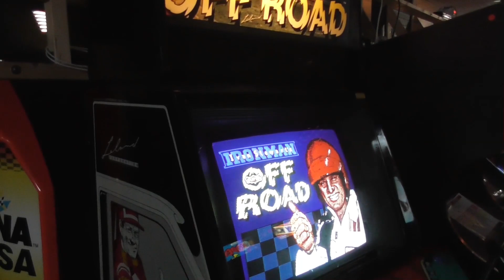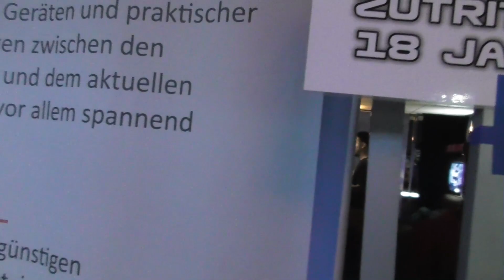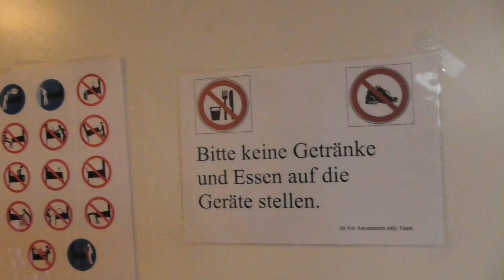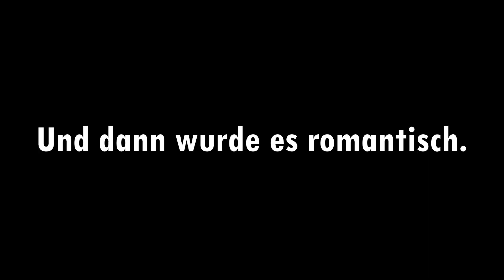Repro Snippets #08/15 - Rundgang beim For Amusement Only e.V. (Forentreffen Seligenstadt)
Guten Tag! Ich bin die Urlaubsvertretung. Lascheque mag anscheinend weder Senioren- noch "große Leute" Veranstaltungen und Jensma muss noch seinen Schnäuzer abholen. Vielen Dank.